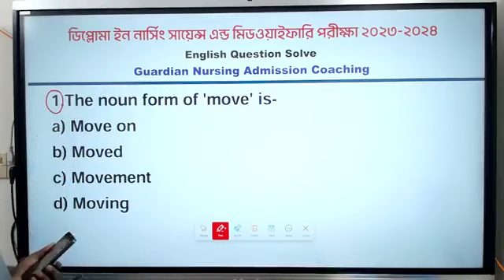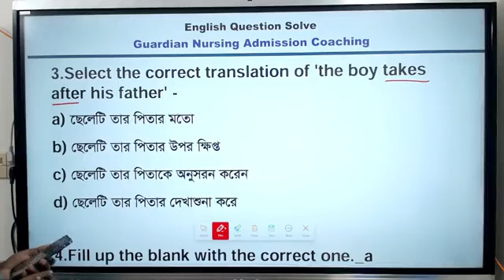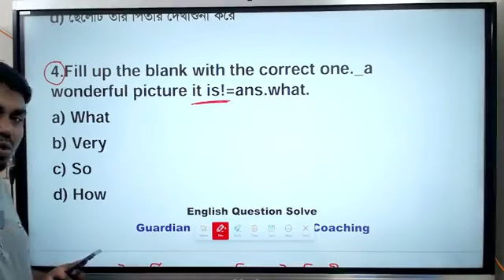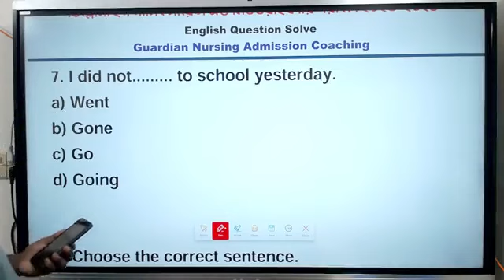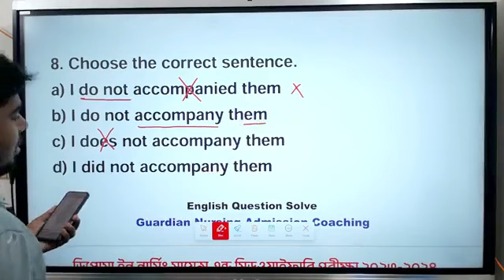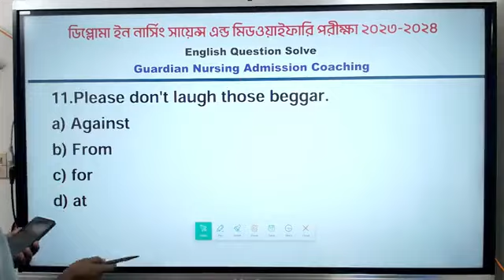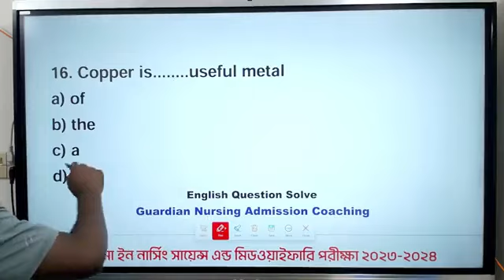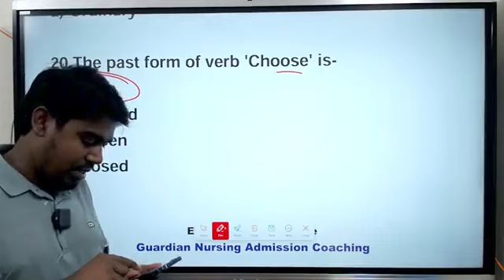Diploma English Question Solve 2024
ভর্তি চলছে!!! ভর্তি চলছে!!!  Online + Offline
গার্ডিয়ান নার্সিং ভর্তি কোচিং এ রেগুলার ও সেকেন্ড টাইম ব্যাচে ভর্তি চলছে। ৩০০০ টাকা ছাড়।
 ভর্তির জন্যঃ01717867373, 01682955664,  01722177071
কোর্স বিস্তারিতঃ
 মোট ক্লাসঃ ডিপ্লোমা 100 টি
 মোট ক্লাস টেস্টঃ 100 টি
 মোট মডেল টেস্টঃ ৫০ টি
 সাবজেক্ট ফাইনালঃ ৪০ টি
 রিভিউ ক্লাসঃ ২০ টি
 মেমোরাইজিং টেস্টঃ ৩০ টি
 কুইজ ক্লাসঃ ৩০ টি
 সলভ ক্লাসঃ ২০ টি
 সুপার মডেল টেস্টঃ ২০ টি
 ভর্তি হলেই গার্ডিয়ান নার্সিং ভর্তি গাইড ও পূর্ণাঙ্গ সাজেশনসহ লেকচারশীট ফ্রি। ১০০% কমনের নিশ্চয়তা।
ঢাকায় শাখাঃ
ফার্মগেট হেড অফিস
নীলক্ষেত, নিউমার্কেট কর্পোরেট অফিস
আজিমপুর শাখা
 উত্তরা শাখা
 মিরপুর শাখা
মৌচাক, মালিবাগ শাখা
HSC পরীক্ষা দিয়েছেন?
ক্যারিয়ার হোক নার্সিংয়ে। বাংলাদেশের বর্তমানে সবচেয়ে জনপ্রিয় পেশা এখন নার্সিং। নার্সিং পেশায় ১০০% চাকরির নিশ্চয়তা। তাই আপনি যদি এইচএসসি পরীক্ষা দিয়ে থাকেন তাহলে এখন থেকেই প্রস্তুতি নিন নার্সিং ভর্তি পরীক্ষার জন্য।